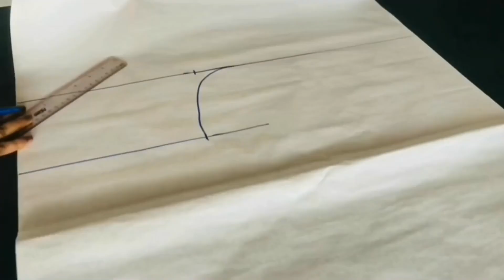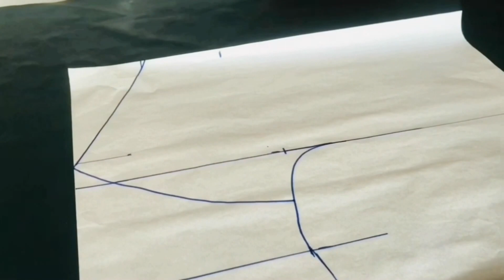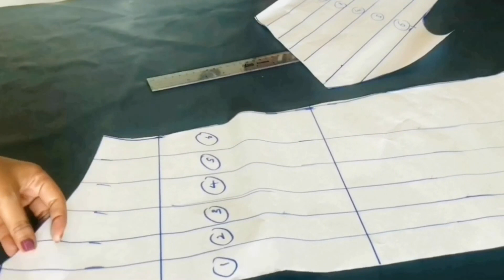පැයෙන් ගවුමක් මහමුද 😍( How to sew frock )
Face book group link group එක සමග සම්බන්ධවෙලා ගැටලු විසදගමු